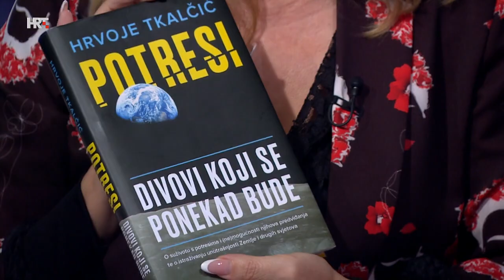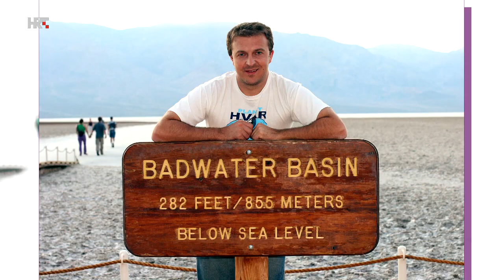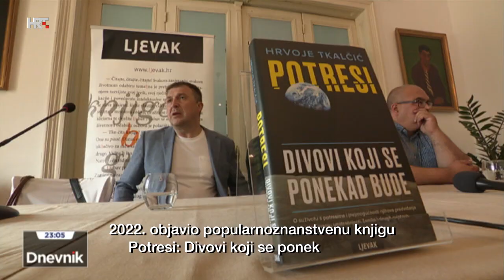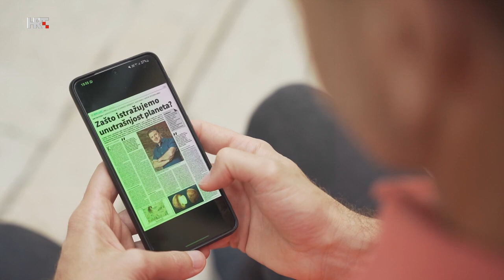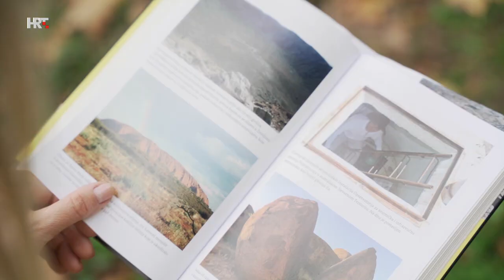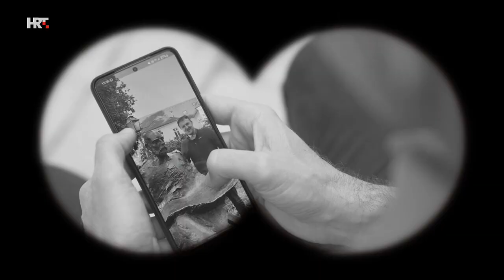U svom filmu: Hrvoje Tkalčić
On zna sve o tajnama Zemljine utrobe, a potrese naziva divovima koji se ponekad bude. Jedan je od vodećih svjetskih seizmologa koji zna kako nastaje potres i zašto nas trese... Gost emisije je profesor Hrvoje Tkalčić s australskog Nacionalnog sveučilišta u Cannberi.